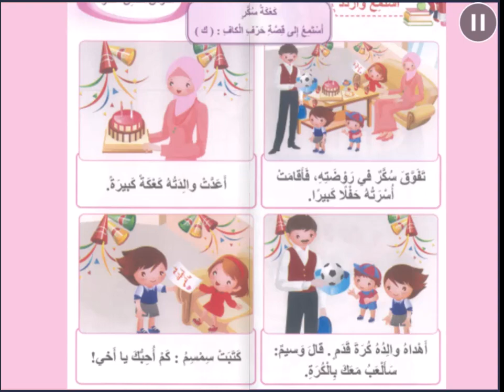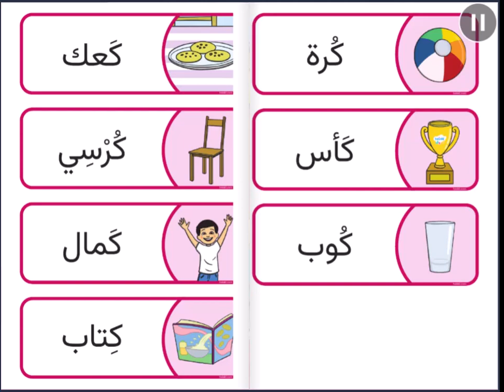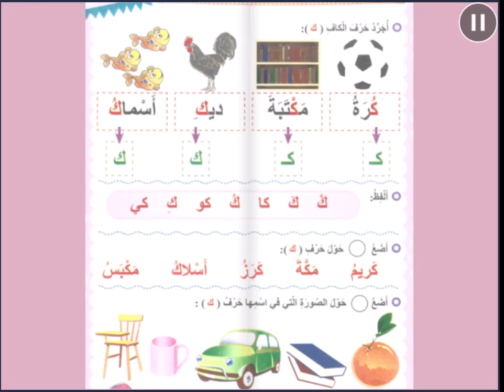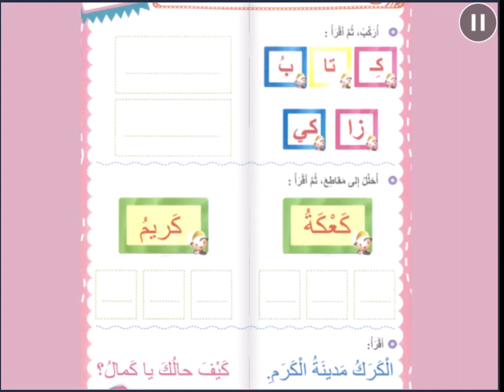حرف الكاف - اللغة العربية - روضه ثانية - المعلمة رويدا مشربش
درس حرف الكاف

توضّح هذه المادة الفلميّة الّمهارات الّتي سيتعلّمها المتعلّمون أثناء دراستهم لحرف الكاف، تبدأ بمهارة الاستماع لقصّة حرف الكاف بعنوان"كعكةُ سكّر" فيجيب بدوره على أسئلة الفهم والاستيعاب، وإعادة سرد القصّة بلغته الخاصّة وبلغة عربيّة سليمة قدر الإمكان.

أمّا عن مهارة التّحدث سيُعرض على المتعلّم صورة لوحة حرف الكاف ويقوم بدوره بالتّحدّث والتّعبير عمّا يشاهد.

مهارة القراءة توضّح كيف يمييز المتعلّم بين اسم الحرف وصوت الحرف بالسّكون وبالمد القصير (كَ، كُ، كِ) والمد الطّويل ( كا، كو، كي) وكيفيّة تجريد حرف الكاف من الكلمات، والتّدرّب على قراءة بعض الكلمات البسيطة، والقيام بمهارتي التّركيب والتّحليل.

مهارة الكتابة من خلال تلوين حرف الكاف، وكتابة حرف الكاف بالطّريقة والاتجاه الصحيحين.

رويدا مشربش